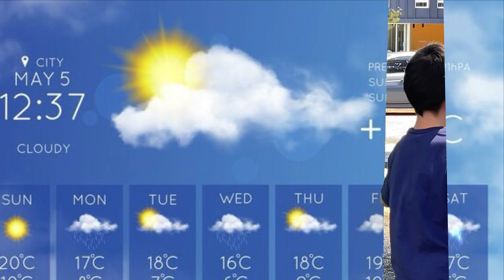Weather Report by Jimmy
A one-day introduction to filmmaking and editing techniques at Neighbors Park. Participants film videos in small groups, edit, and present at the end of the day.